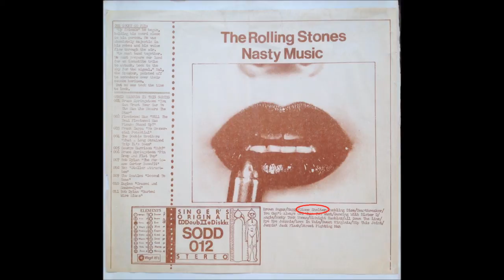Rolling Stones - Gimmie Shelter (bootleg)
A bootleg recording from the early seventies. Great solo by Mick Taylor